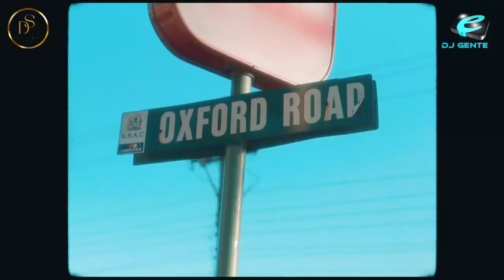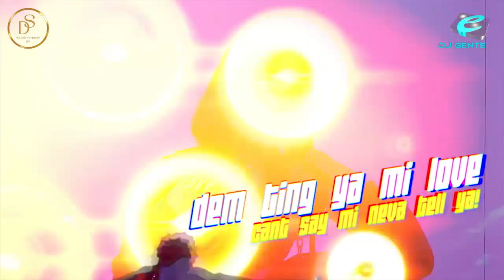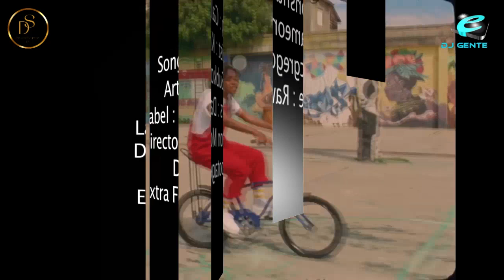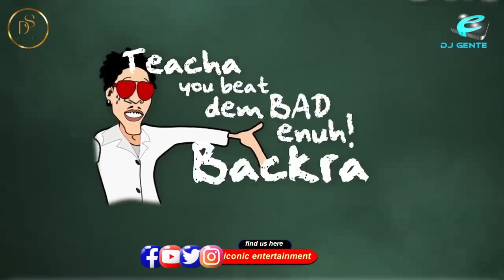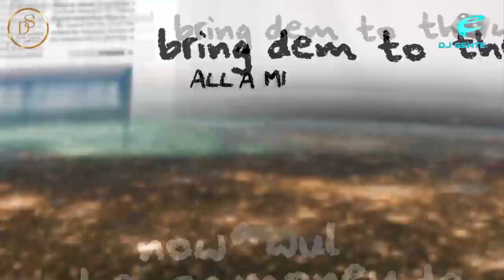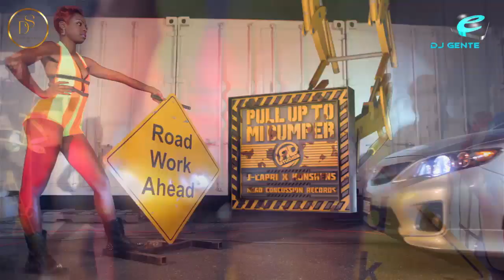BEST THROWBACK DANCEHALL X OLDSKUL GENGETONE MIX|DJ GENTE FT DJ CECILE(konshens,spice,busysignal etc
iconic entertainment and media presents Dancehall throwback X GENGETONE MIX
DJ GENTE FT DJ CECILE

this mix was mixed n mastered by dj gente 254 the banger master

this mix was mixed n mastered by dj gente 254 the banger master X DJ CECILE the spinner girl